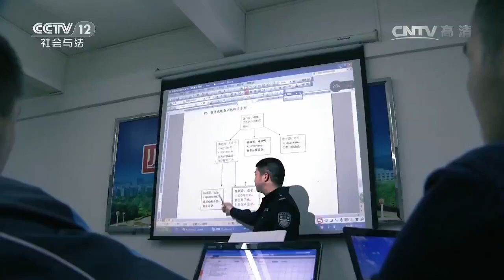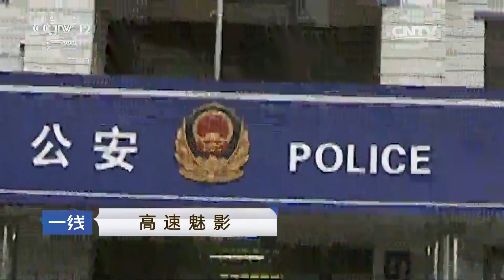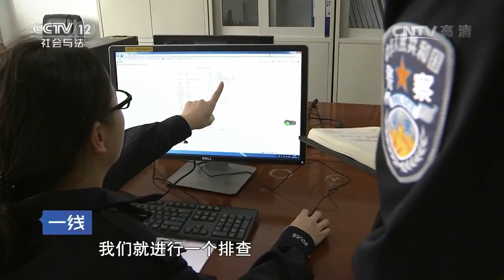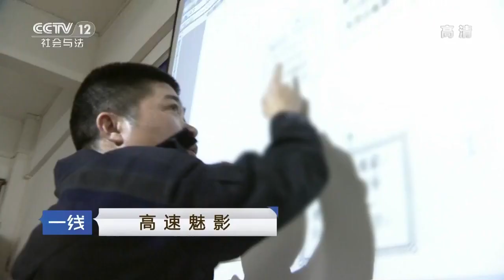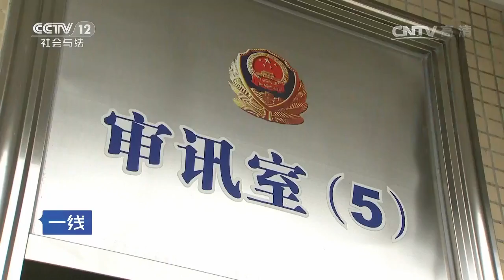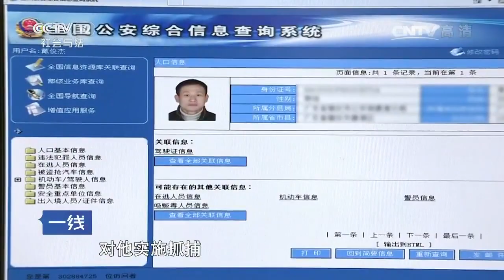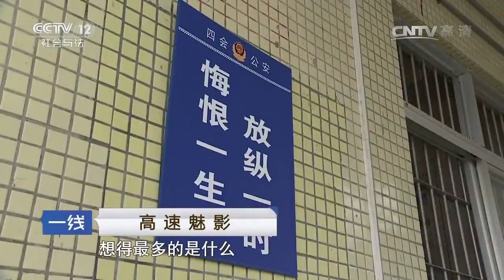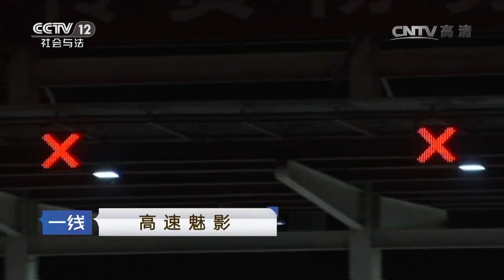高速魅影【一线 20170510】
本期节目主要内容： 黑夜，在四会、湛江之间的高速公路上，一名男子每次都是驾驶着高档小车以明显超速的状态来回飞驰。这里头究竟隐藏着什么玄机呢？广东省四会市警方将为您揭开惊天秘密。